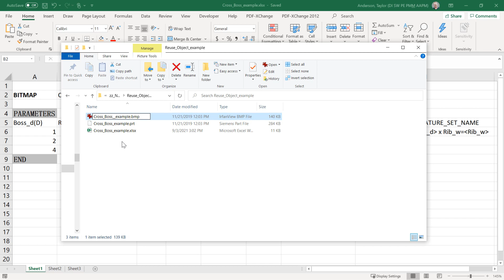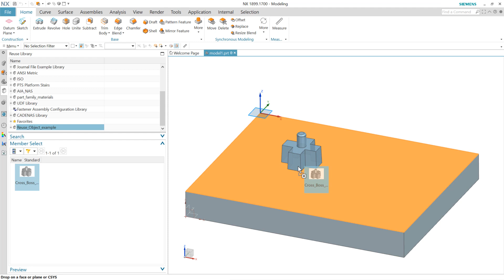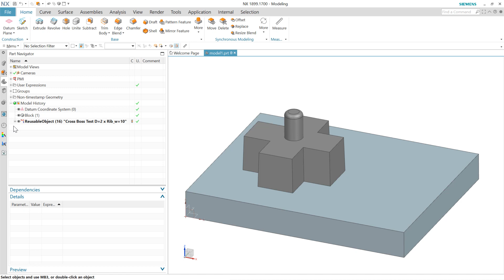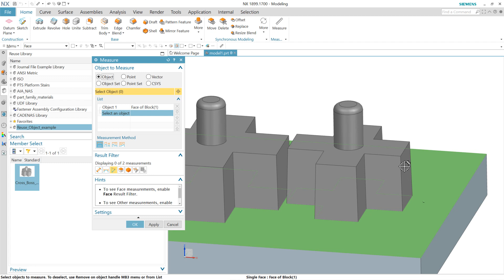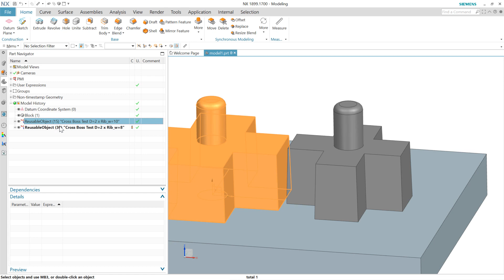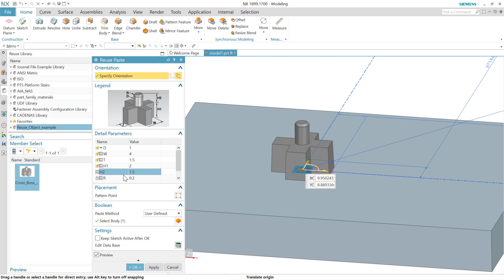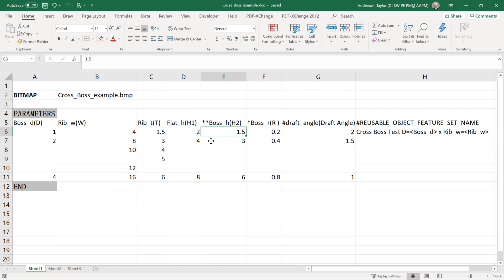NX Reuse Objects: Control for Visibility and Locking of Detail Parameters [NX 1899]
I got a question from a customer today about whether we could control the visibility and/or locking state of parameters that show up in the "Detail Parameters" table on a Reuse Object dialog.  After a very brief exchange with the developer, I learned that we can... and it's really simple, in the end.  This video walks through the technique and demonstrates the effects using one of the out-of-the-box Reuse Object examples.  Enjoy!